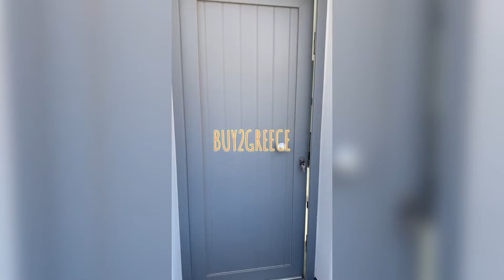NAXOS-APARTMENT FOR SALE - BUY2GREECE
FOR SALE luxurious, bright, newly built apartment of 40 sq.m., built in 2022, with spacious comfortable verandas (7.5 sqm) in Naxos, external staircase that leads to a terrace, ideal for investment purposes, with west orientation and stunning views of the sunset, featuring air conditioning, solar water heater and storage room.